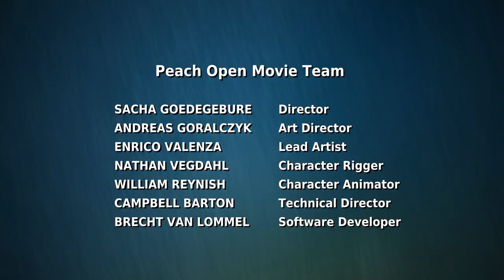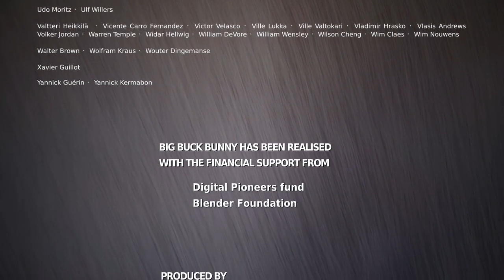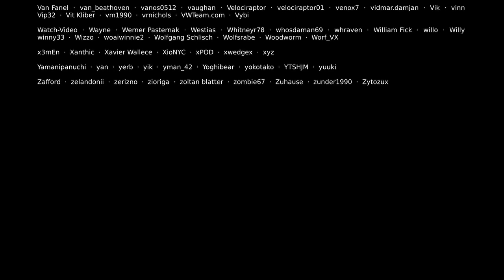Big Buck Bunny 60fps 4K Official Blender Foundation Short Film